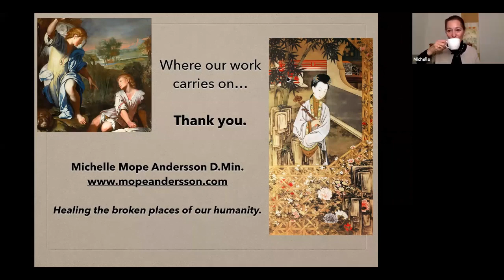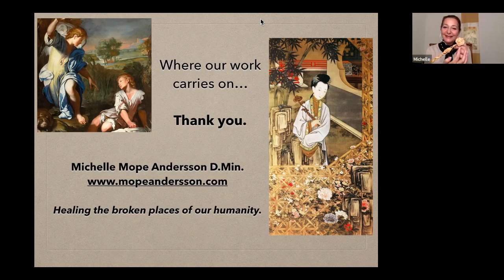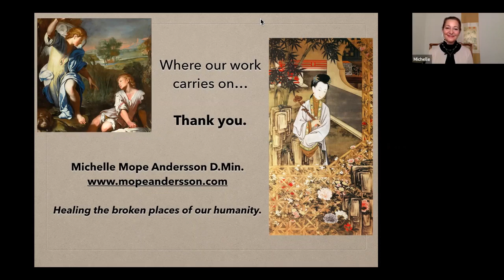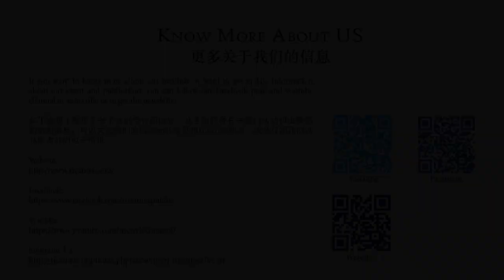Part II: Giuseppe Castiglione, Qianlong, Palace Beauties Q&A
The story of the Jesuit artist Giuseppe Castiglione, the Qianlong Emperor and the role of Xiang Fei, "The Fragrant Concubine", at the Yuanminguan or "Old Summer Palace" in Beijing, continues in this Question and Answer session.